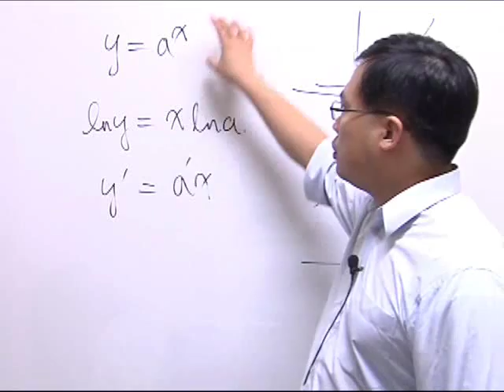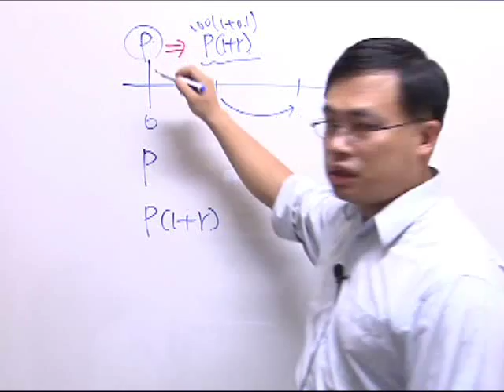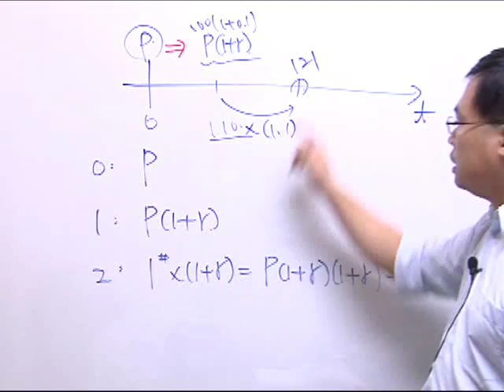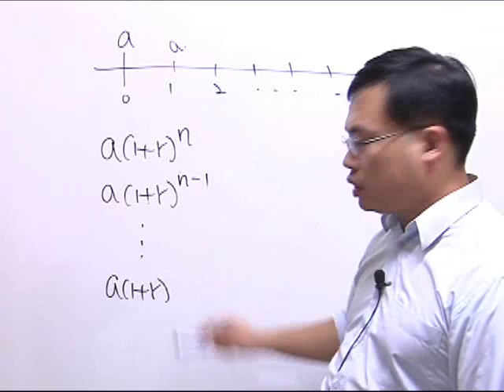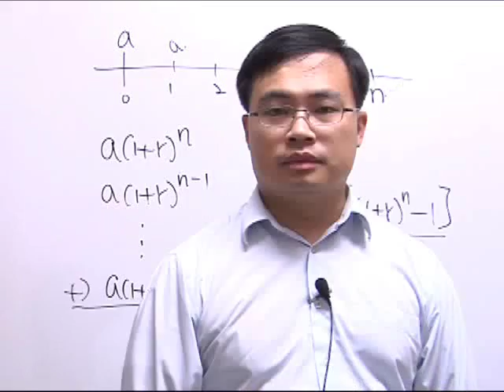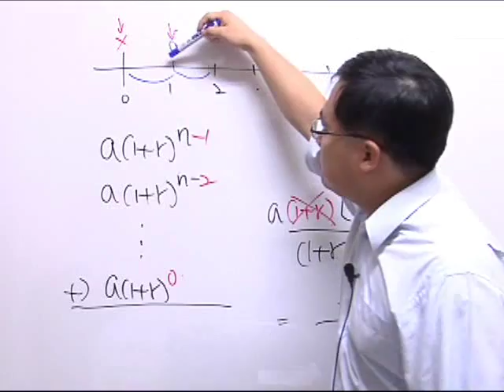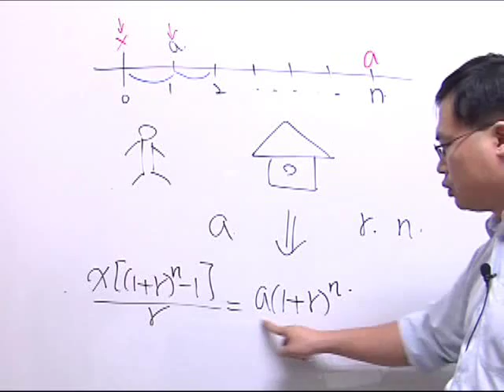15利息计算_复利的计算.wmv